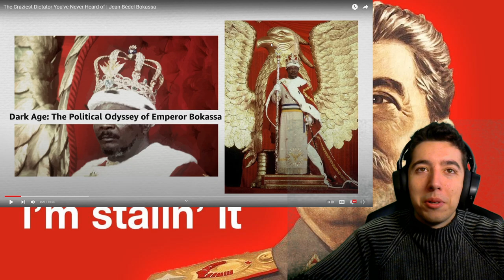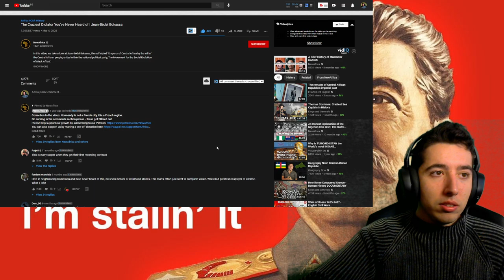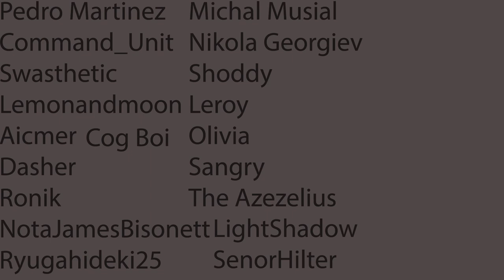Reacting to The Craziest Dictator You've Never Heard of | Jean-Bédel Bokassa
Video by NewAfrica find them here : @NewAfrica